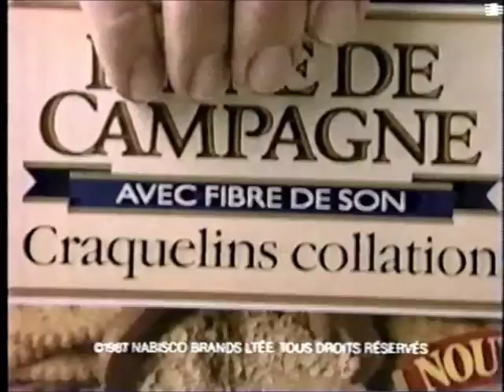Pub Québec - Fibres de Campagne de Christie